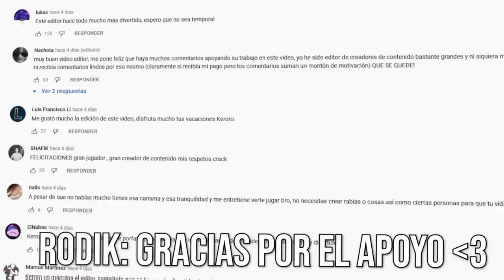PRIMERA VEZ QUE HAGO ESTA JUGADA EN FALL GUYS 😱